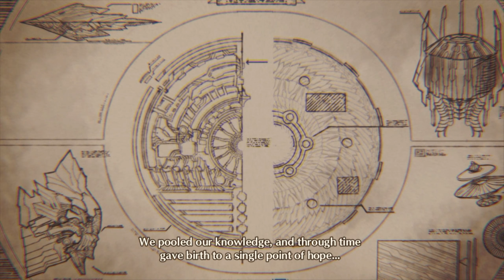That's my queen - Xenoblade Chronicles 3 Pt.52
Wait I know her, I am assuming that Nia wont get as much screen time but I am very curious to see what she does with the other queen.